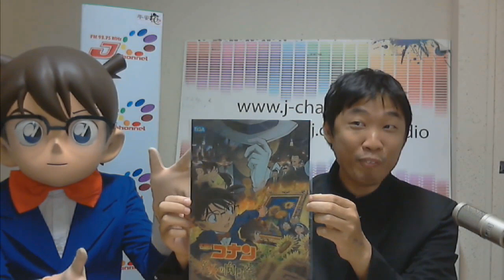ยอดนักสืบจิ๋วโคนัน เดอะมูฟวี่ 19 ปริศนาทานตะวันมรณะ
ปาฏิหาริย์แห่งนิวยอร์ค!! ภาพวาดชื่อดังเดินทางสู่ประเทศญี่ปุ่น !?

ซึซึกิ จิโรคิจิ (ลุงของโซโนโกะ) ได้ชนะการประมูลภาพวาดดอกทานตะวัน ของศิลปินชื่อดังอย่างแวนโก๊ะ ผลงานที่เคย

ถูกเผาท าลายไปที่ประเทศญี่ปุ่นด้วยเงินกว่า 300 ล้านดอลล่า จากการเข้าร่วมงานประมูลภาพวาดที่นิวยอร์ค เขาตั้งใจจะสะสม

ภาพวาดดอกทานตะวันและตามเก็บให้ครบ 7 ภาพจากทั่วโลก ซึซึกิ จิโรคิจิ ประกาศข่าวถึงการจัดนิทรรศการภาพวาดนี้เป็น

ครั้งแรกของโลก ที่พิพิธภัณฑ์“เลค-ร็อก” พิพิธภัณฑ์ที่ได้รับการยอมรับว่ามีการรักษาความปลอดภัยดุจก าแพงเหล็ก และเชิญผู้

คุ้มกันระดับหัวกะทิ ผู้ที่ถูกกล่าวขานว่าเป็น กลุ่มซามูไรทั้ง 7 ให้เป็นผู้คุ้มกันภาพวาดในครั้งนี้ ( 1 ใน 7 มีโมริ โคโกโร่ด้วย) ซึ่ง

โคนันได้รับทราบข่าวการจัดงานนี้ทางโทรทัศน์ เช่นกัน

เข้าฉายผ่านโรงภาพยนตร์ในเครือ SF Cinema และ Major

Cineplex ในวันที่ 15 ตุลาคม 2558